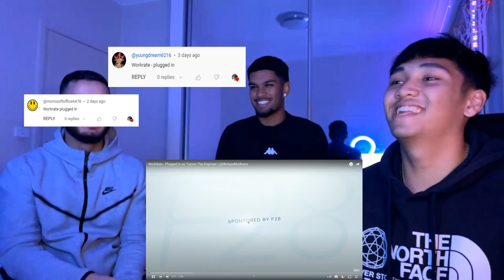AUSSIES react to Workrate - Plugged in W/ Fumez The Engineer